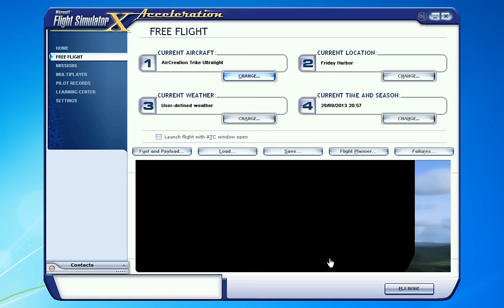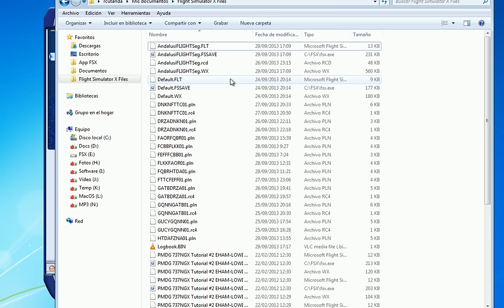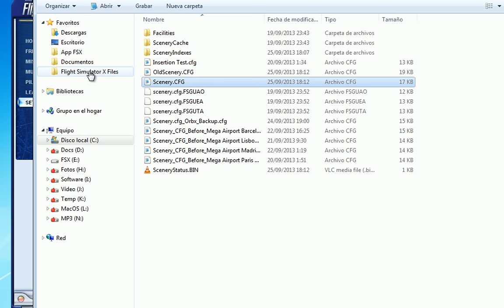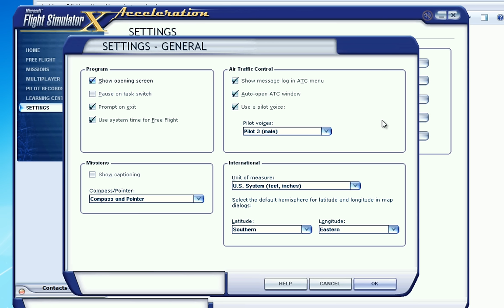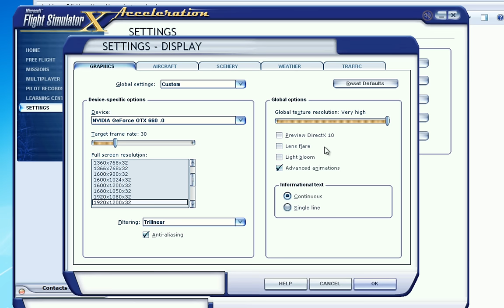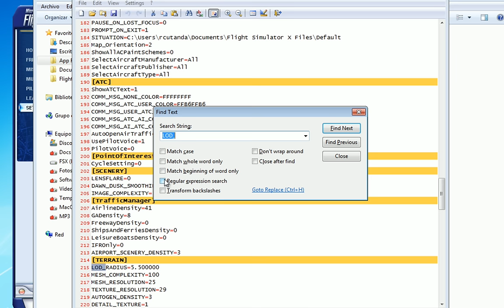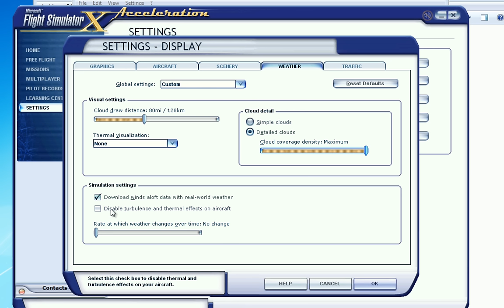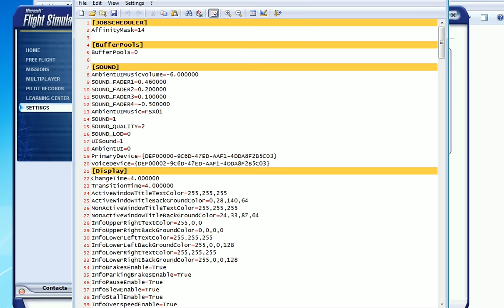Consejos FSX Parte 03 - Configuración FSX